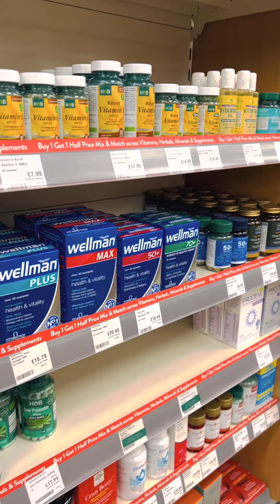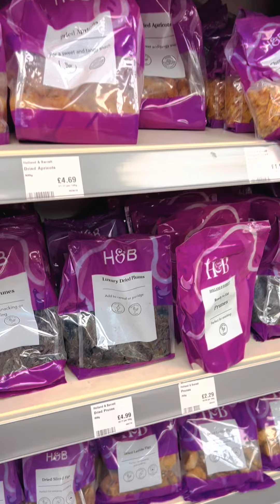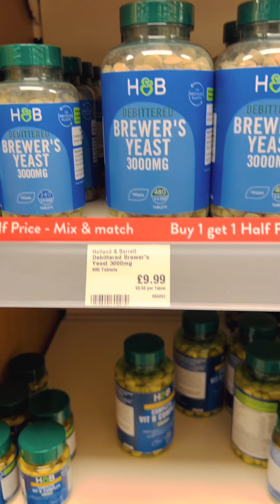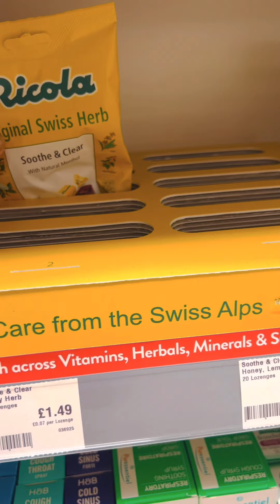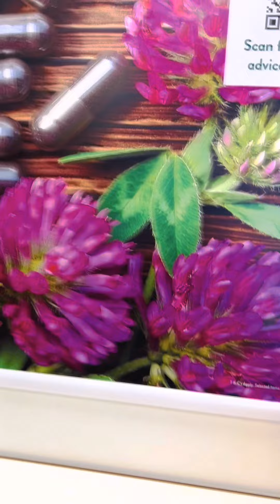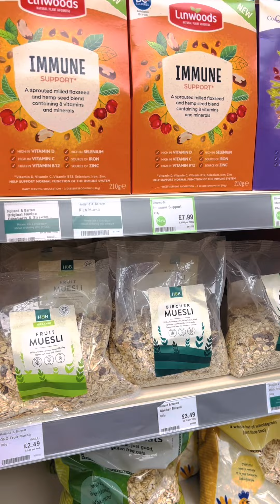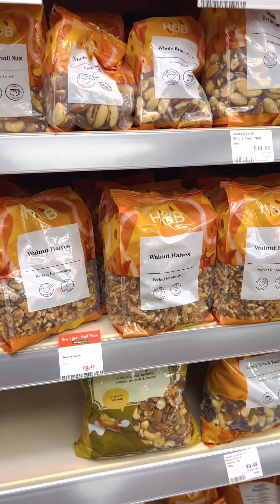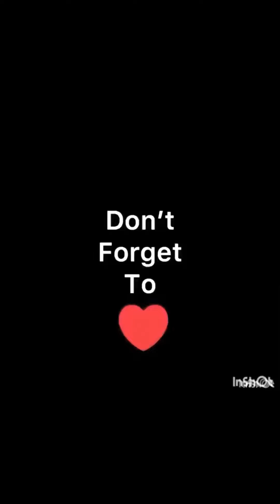Holland Barrett in Southport city England uk 🇬🇧 Dalia in London ❤️🥰